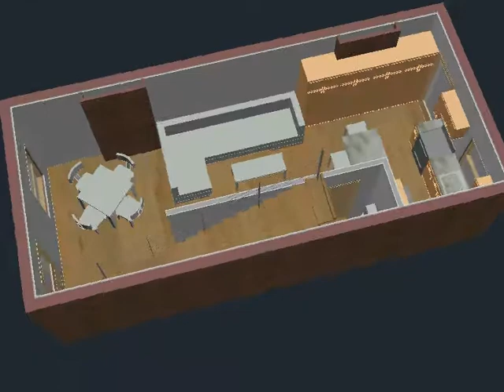Radovic Residence Option B 1st Flr